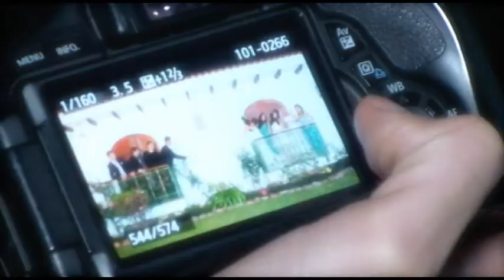Editorial DUO noivas Making off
Grupo Strauski